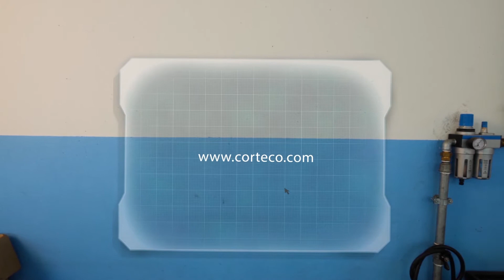Corteco corporate movie FR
A brief overivew of Corteco world